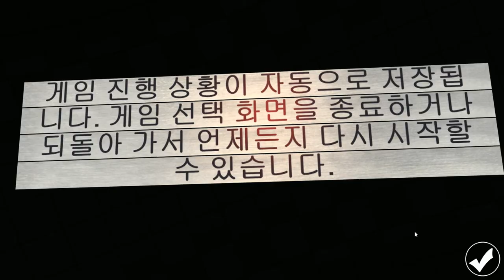[Solitaire Forever II] Play (Steam Free Game)